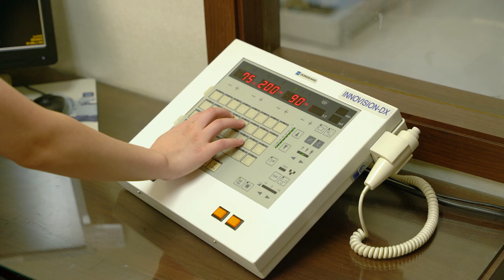광명새움병원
광명정형외과로 신뢰받는 광명새움병원입니다.

1) 2012년 12월 10일 개원한 광명새움병원은 분야별 전문의 10인의 의료진과 100인의 의료 STAFF가 행복한 족부,관절,척추를 위해 노력하고 있습니다.

2) 정형외과, 신경외과, 마취통증학과, 영상의학과, 내과 진료가 가능하며 1,000평 이상 면적의 규모입니다.

3) MRI, CT, X-ray, 초음파, 관절내시경, 위내시경, 혈액검사, 소변검사, 심전도검사, 적외선체열장비,체외충격파, 신장분사기 등 다양한 검사 및 치료 장비 보유하고 있습니다.
- (MRI 검사비용 : 39만원)

4) 발, 발목, 무릎, 고관절, 허리, 손, 손목, 목, 어깨 등 관절/척추 모든 부위 진료 및 환자분의 증상에 따른 맞춤 치료가 가능합니다. (골절 치료 및 수술 가능)

족부질환 : 단지증 / 무지외반증 / 아킬레스건염 / 족저근막염 / 소건막류 등
무릎질환 : 무릎인공관절 / 십자인대파열 / 반월상연골파열 / 무릎연골연화증 등
어깨질환 : 오십견 / 회전근개파열 / 석회성건염 / 어깨탈구 등
수부질환 : 손목터널증후군 / 테니스&골프엘보 / 삼각섬유연골파열 등
허리질환 : 허리&목 철산디스크 / 척추관협착증 / 척추압박골절 / 인공디스크 등

5) 표피낭종, 지방종, 결절종,티눈, 사마귀, 쥐젖 제거 가능하며, 금천구 도수치료 병원에 내원하시기 전에 문의전화 주시면 자세히 안내드리겠습니다.

6) 시흥척추병원은 국가건강검진, 간호간병통합서비스, 인천보훈위탁병원, 산재보험 지정의료기관입니다.

7) 네이버예약 / 카카오톡예약 / 홈페이지로 예약 가능합니다.
- 내원하시면 당일 진료 가능합니다. (당일예약 X)

8) 주차가 편한 광명새움병원입니다. (주차타워/공영주차장)
- 외래진료시간 기준 최대 2시간 무료